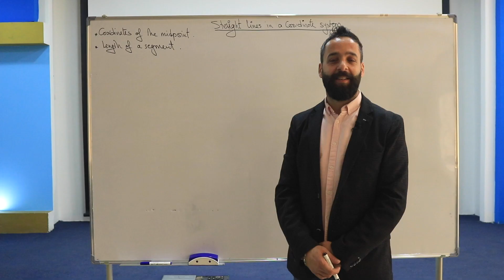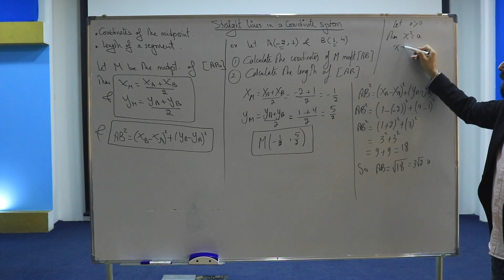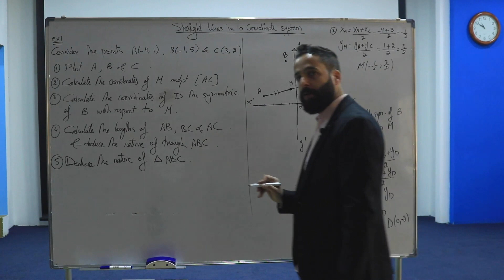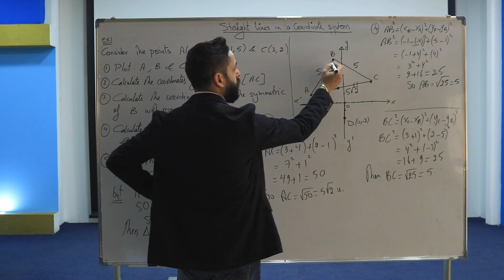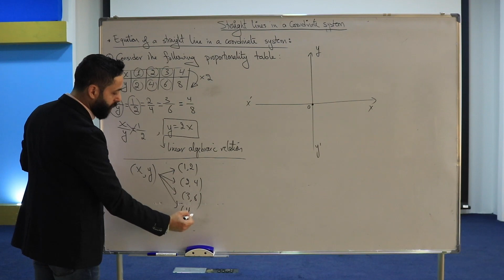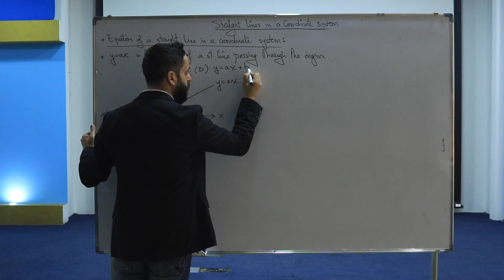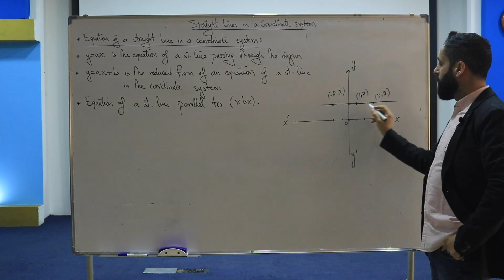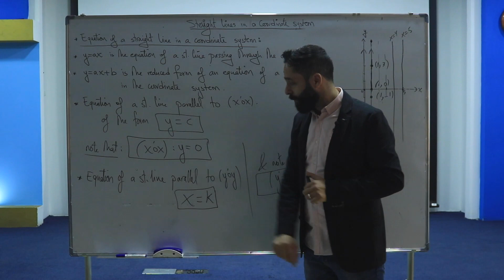رياضيات تاسع.math .straight lines part 1